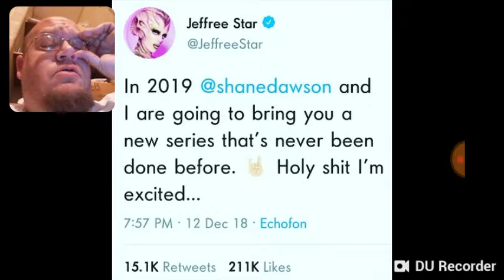Jeffree Star & Shane Dawson New Series 2019 - DTMP Drama Alert